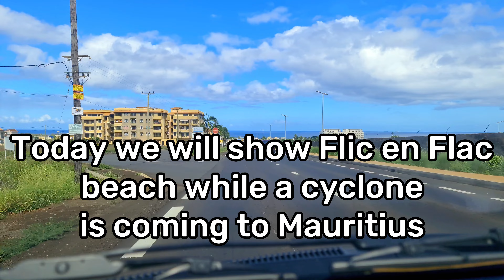Flic en Flac Beach during a Cyclone Warning Class 2 in Mauritius